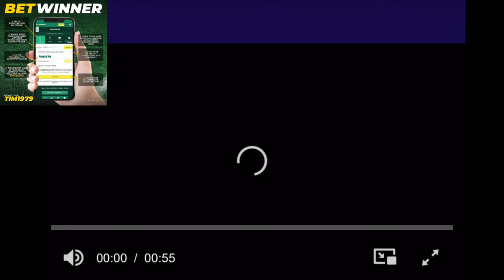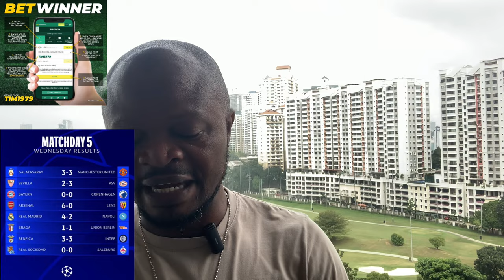Chelsea Exclusives Today:Marc Cucurella on the need to uplift performances and more.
The pitch side interview with Cucurella and more on champions league results